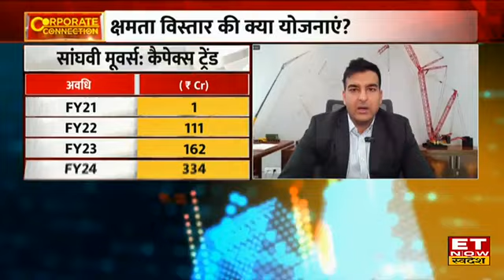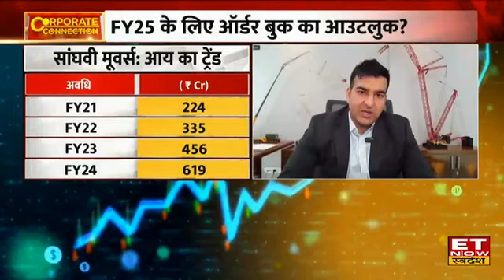Sanghvi Movers to Become a Zero Debt Company Soon, Says MD Rishi C Sanghvi in a Live Interview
VC : @etnowswadesh